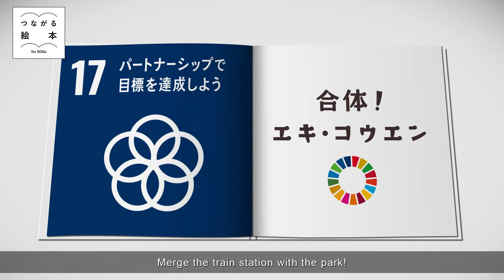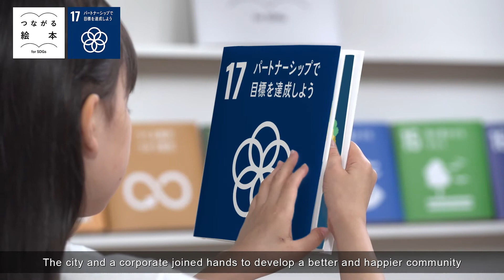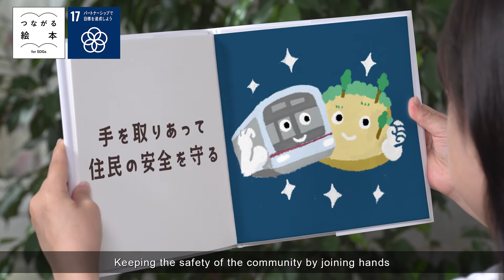つながる絵本〜for SDGs〜#4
番組サイトはこちら